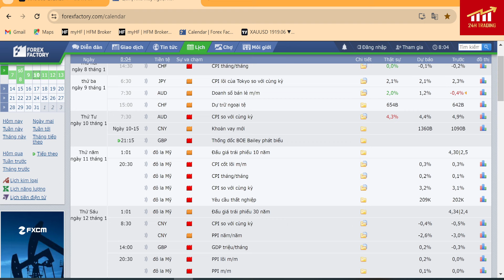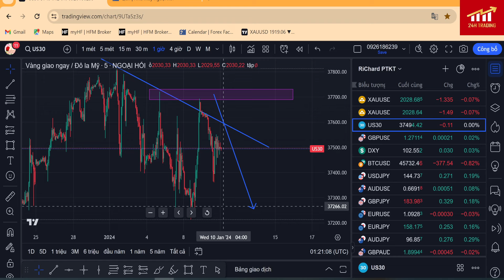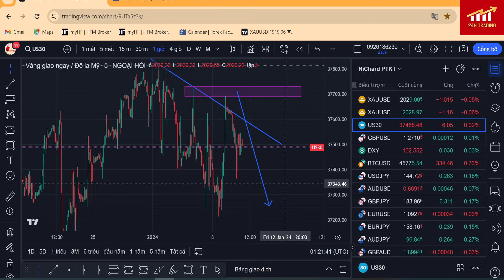PHÂN TÍCH GIÁ VÀNG NGÀY 10/01/2024| VÀNG TIẾP TỤC XU HƯỚNG GIẢM NHƯ NHẬN ĐỊNH VÀ CÒN GIẢM TIẾP !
- Đăng ký quỹ FTMO (KHÔNG CNF GIỚI HẠN THỜI GIAN THI )
🔰Tuyên bố miễn trừ trách nhiệm :
- 24H TRADING  không chịu bất cứ trách nhiệm nào liên quan đến việc đầu tư và chấp sự chấp nhận rủi ro của bạn khi bước chân vào thị trường này !
scalpinggold richard